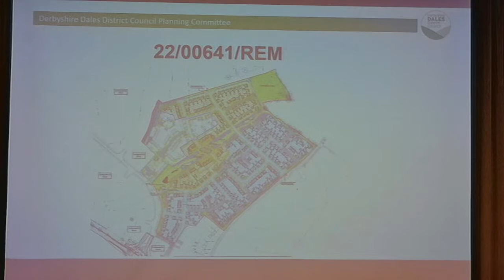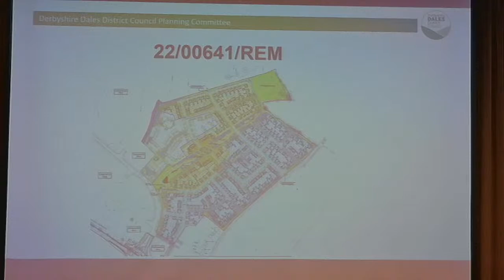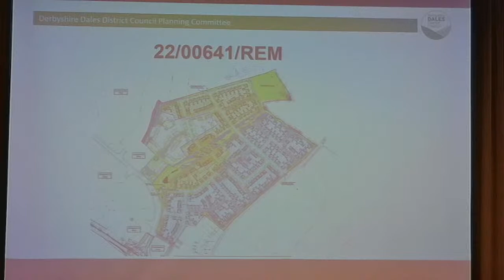Derbyshire Dales Planning Committee, 11 April 2023